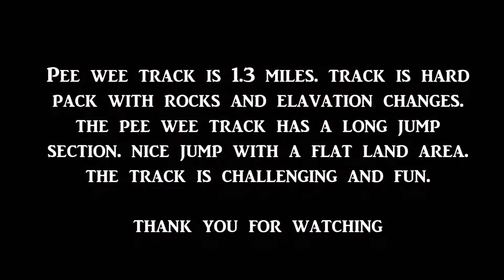TCCRA Race 4202 Archer City Pee Wee track